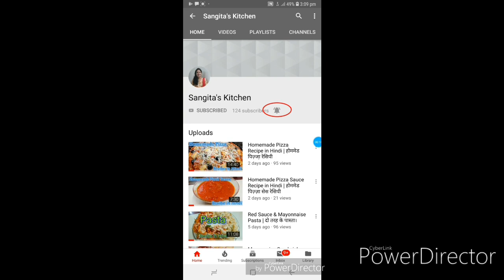Gehu ki Kurdai Recipe in Hindi | गेहूं की कुर्दाई की रेसिपी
Ingredients: -

Wheat (Gehu) (Soaked for 3 days)